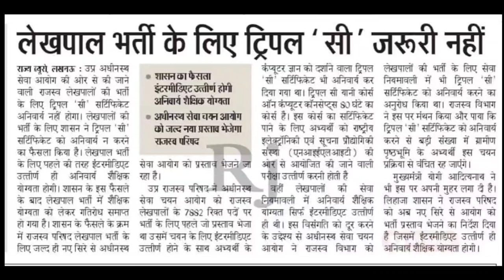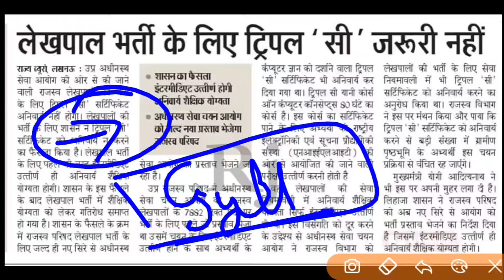UP Lekhpal latest News Today | Lekhpal में CCC नहीं होगा अनिवार्य | UPSSSC PET में 50% वालो को मौका